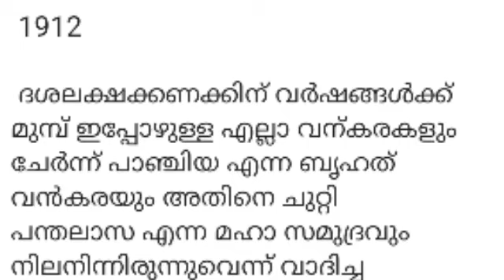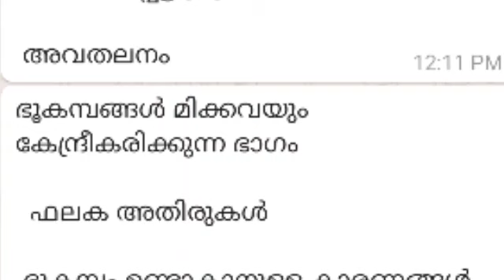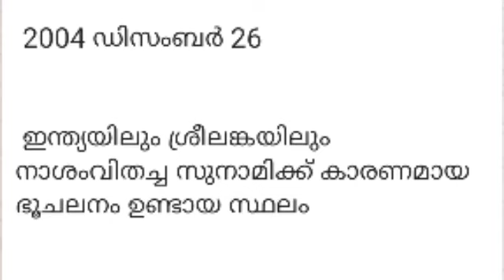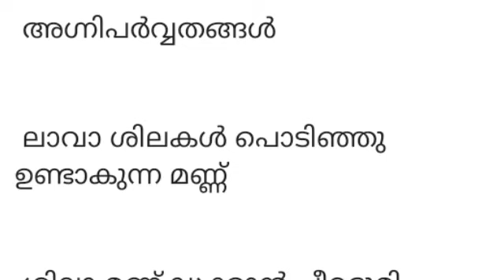കാലത്തിൻ്റെ കയ്യൊപ്പുകൾ | 6 th Std | SCERT || LPSA || സാമൂഹ്യ ശാസ്ത്രം || keralapsctips by Shahul